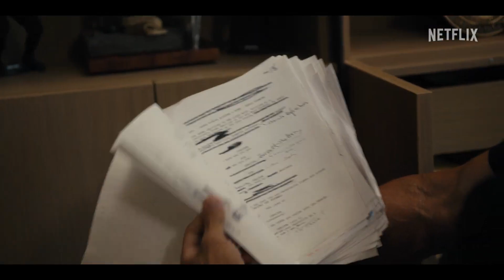Sly - Sylvester Stallone Documentary Official Trailer Netflix - TonysMovieReviews